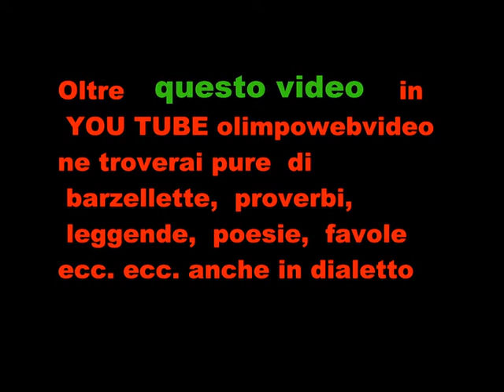12 21 KORPIKLAANI FOSCH FEST 2011 a Bagnatica bill definitivo FILE 604 3° VIDEO.wmv